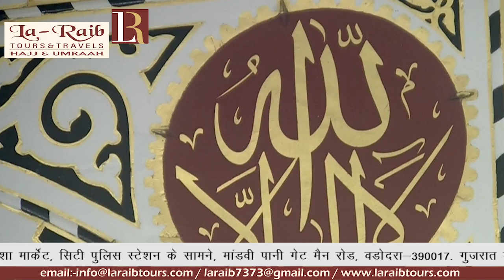26th Ramadan 1440 Madeenah Fajr Adhaan Sheikh 'Umar Kamaal